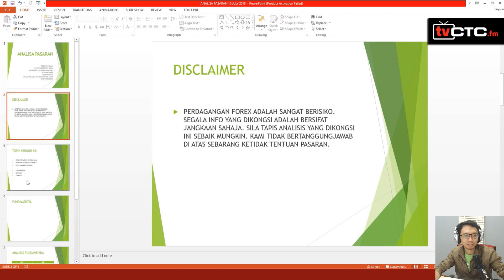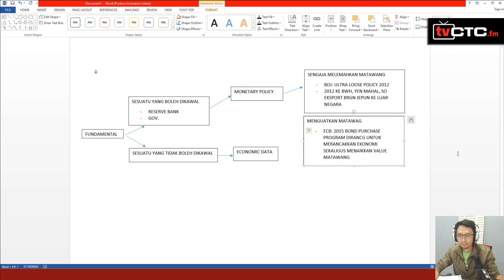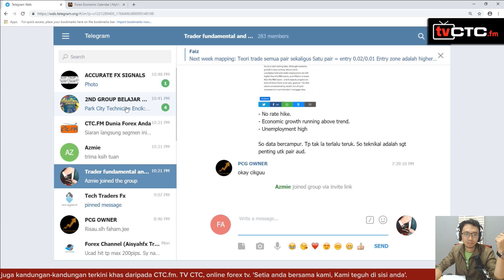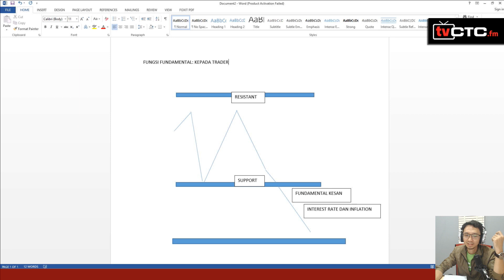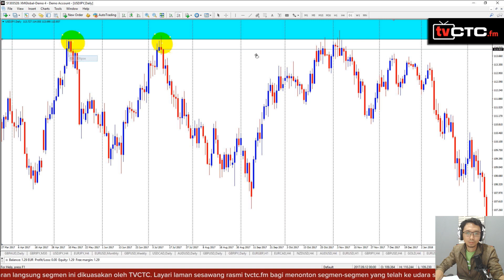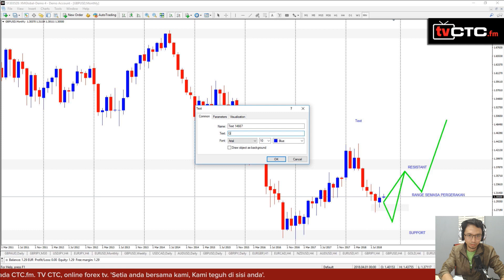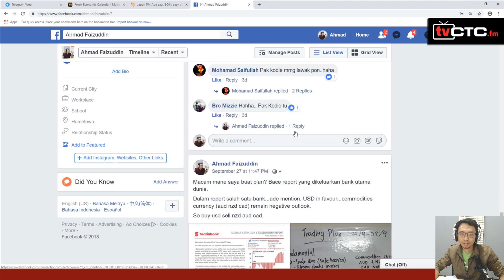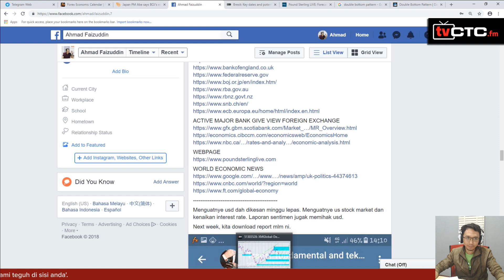ANALISA PASARAN : Faizuddin (Episod 13)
TVCTC.fm membawakan anda siaran langsung segmen analisa pasaranl bersama Faizuddin dan DJ Pak Su dari konti CTC.fm